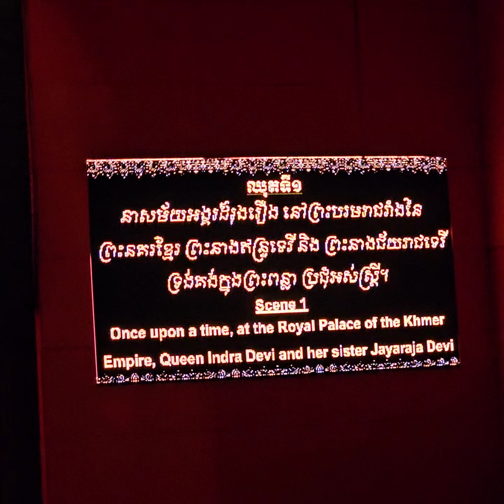ការសម្ដែងរបាំដ៏អស្ចារ្យ ក្នុងឈុតឆាក លើកឡើងពីព្រះបាទជ័យរវ្ម័ន និង មហេសីទាំងពីរ នៅមហោស្រពកោះពេជ្រ